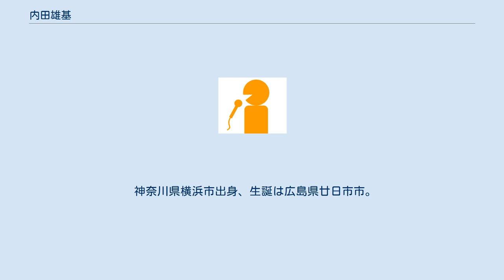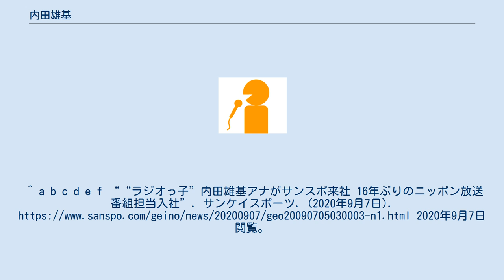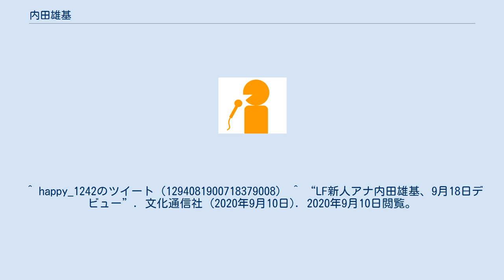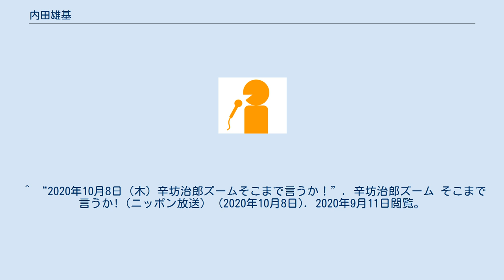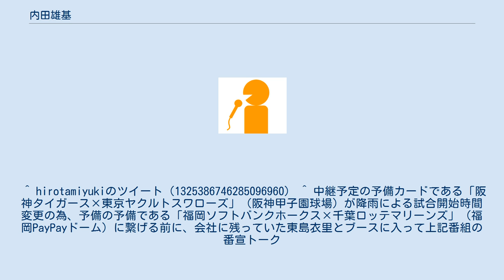内田雄基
内田 雄基（うちた ゆうき、1997年12月7日 - ）は、ニッポン放送CP局アナウンス室所属のアナウンサー。
 神奈川県横浜市出身、生誕は広島県廿日市市。
神奈川県立川和高等学校、2020年3月、横浜国立大学理工学部建築学科機械･材料･海洋系学科海洋空間のシステムデザインEP卒業後の同年4月、アナウンサーとしてニッポン放送の子会社であるミックスゾーンに入社し、出向扱いでニッポン放送に所属。
大学の先輩で上司に当たる、同局アナウンサーの飯田浩司以来16年振りとなる、同局「CP局アナウンサー室」所属の新人男性アナウンサーとして入社。
また、学生時代にはアナウンススクールとして、所属会社、同局の先輩である新行市佳、大泉健斗、熊谷実帆と同じテレビ朝日アスクに通っていた。
 4月1日に入社式を行い、司会も飯田が担当してアナウンサー生活が始まったかと思いきや、新型コロナウイルス感染拡大防止対策で同局が業界先駆けて厳しい基準で感染拡大防止に取り組んでるため、アナウンサー研修を対面で行えず、ずっとリモート形式で研修を実施し、内閣官房の緊急事態宣言解除以後から同局本社にて対面での研修がスタート。
同局の慣例である開局記念日での初鳴きは出来ず、『春風亭一之輔 あなたとハッピー!』2020年8月14日放送分にて、飯田が講師となって研修してる模様がオンエアに載ったりしていたが、『春風亭一之輔 あなたとハッピー!』同年9月18日放送分のベランダ天気予報の生中継にて初鳴きデビューする予定である事が発表され、同日放送分にて、ベランダが所在する5階CP局フロアで同局社長である檜原麻希が見守る中「ベランダ天気予報」で初鳴きした。
 ラジオ インターネット動画配信 ^ a b “ミックスゾーン アナウンサー 内田雄基”. ミックスゾーン (2020年9月18日). 2020年10月1日閲覧。
^ a b c d e f ““ラジオっ子”内田雄基アナがサンスポ来社 16年ぶりのニッポン放送番組担当入社”. サンケイスポーツ. (2020年9月7日). 2020年9月7日閲覧。
 ^ 男性アナウンサーとしては、2018年に入社した小永井一歩以来2年振りとなる ^ “合格者一覧 2020年度実績 総数（76）”. テレビ朝日アスク (2020年6月9日). 2020年8月8日閲覧。
^ a b “ニッポン放送 2020年度新人アナウンサー・内田雄基、 9月18日（金）デビュー!” (プレスリリース), ニッポン放送, (2020年9月9日), 2020年9月11日閲覧。
 ^ happy_1242のツイート（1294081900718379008） ^ “LF新人アナ内田雄基、9月18日デビュー”. 文化通信社 (2020年9月10日). 2020年9月10日閲覧。
^ a b happy_1242のツイート（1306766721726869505） ^ 初鳴き後生放送ブースに戻った際、番組に恩師である村井からRadikoで初鳴きを視聴した旨の感想メールが寄せられ、番組内で読み上げられた ^ happy_1242のツイート（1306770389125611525） ^ “広報 Headlines 横浜国大の教員3名が映画『アルキメデスの大戦』を監修” (プレスリリース), 横浜国立大学, (2019年7月5日), 2020年9月1日閲覧。
 ^ “一番の夢は「オールナイトニッポン」パーソナリティ……ニッポン放送 新人アナウンサー 内田雄基 9月18日（金）デビュー”. ニッポン放送 NEWS ONLINE（ニッポン放送） (2020年9月9日). 2020年9月11日閲覧。
 ^ “2020年10月8日（木）辛坊治郎ズームそこまで言うか！”. 辛坊治郎ズーム そこまで言うか!（ニッポン放送） (2020年10月8日). 2020年9月11日閲覧。
 ^ “NEWS小山慶一郎、学生との約束かなう「次は放送局で会おう」 生ラジオで共演”. ORICON NEWS. (2...